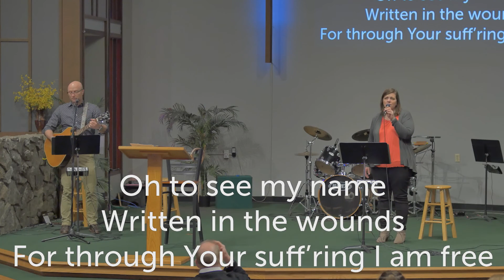Sunrise Baptist Church - Sunday, March 21, 2021 - 8:30am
Sunrise Baptist Church - Sunday, March 21, 2021
Guest Speaker: Charlie Worley

- Prayer/Study Guide
- Kid's Worship Guide
- Prayer & Praise letter

If have any prayer requests or praises, please message us and let us know! We would also love to know how you are doing through this season.